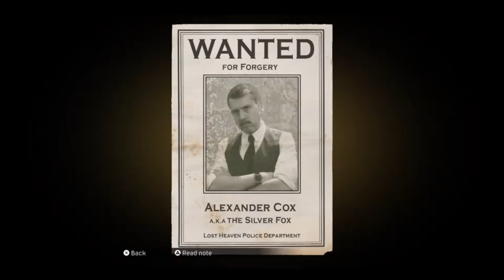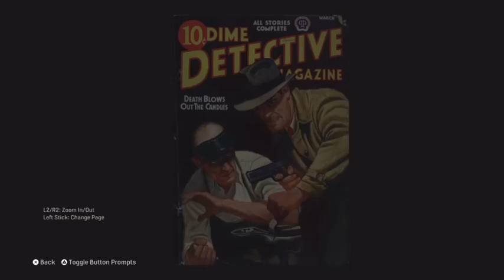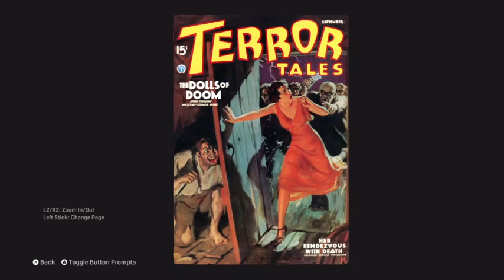Mafia Definitive Edition PS4 Free Ride Gameplay Part One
Mafia: Definitive Edition is a 2020 action-adventure game, developed by Hangar 13 and published by 2K Games. A remake of the 2002 video game Mafia, it is the fourth main installment in the Mafia series. Set within the fictional city of Lost Heaven during the 1930s, the story follows the rise and fall of taxi driver-turned-mobster Tommy Angelo within the Salieri crime family. Alongside the story mode, players can also explore the city in an open world mode, which features side missions and the ability to find secrets at their own leisure. The remake brought with it several improvements to the original's story and gameplay, including a rebuilt setting, enhanced mission dynamics, and the introduction of motorcycles to the series. In addition, developers formed a brand new voice cast for the characters, and created an original score for the remake.
In Lost Heaven in 1930, during the Great Depression, impoverished taxi driver Thomas "Tommy" Angelo is strong-armed by two members of the Salieri crime family - Paulie Lombardo and Sam Trapani - into helping them escape an ambush by the Morello family. Although he is compensated for his help, Tommy loses his job the following day when the Morello family target him in an act of revenge. Asking for Don Ennio Salieri's help, Tommy gets retribution upon his attackers, before agreeing to join Salieri's organisation. Assisting with the operations of Salieri's rackets across Lost Heaven, overseen by his consigliere Frank Colletti, he befriends both Sam and Paulie during the jobs they perform, while earning Salieri's respect for thwarting attempts by the Morello family to interfere in his business.

Like Our Official Facebook Page: @anobayanteamph